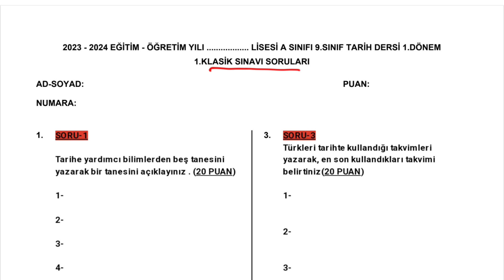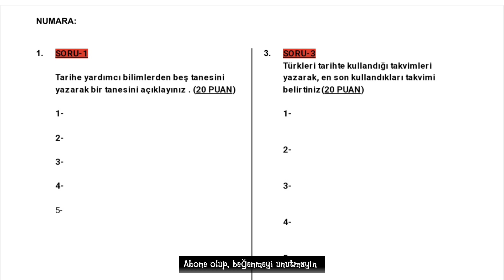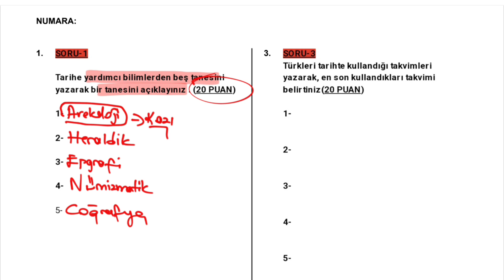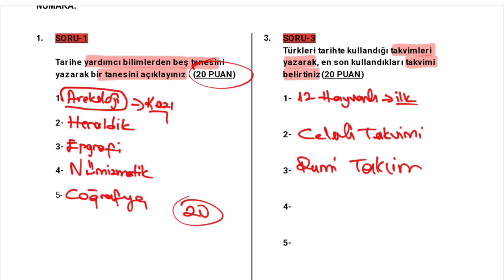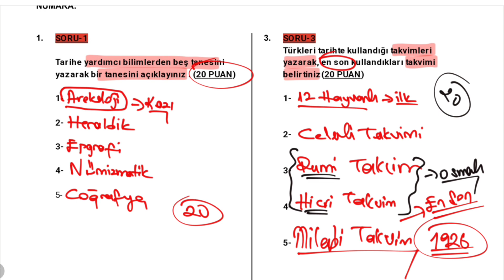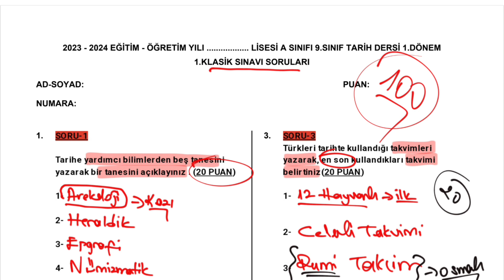9.SINIF TARİH 1.DÖNEM 1.YAZILI HAZIRLIK SORULARI. MEB'E PARELEL SORULAR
ÜCRETSİZ PDF.